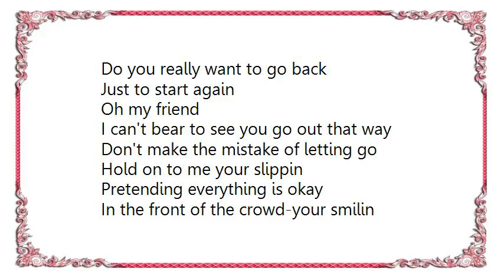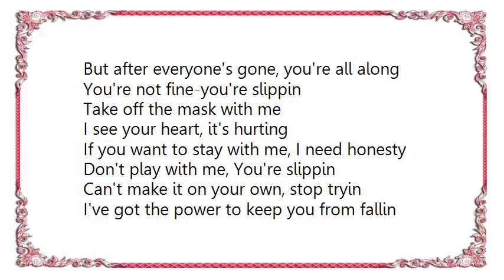CeCe Winans - Slippin' Lyrics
[Lyrics CeCe Winans - Slippin']
There you go again
slippin
Doin the things you said you'd never do again
You hear me callin your name,
you're hiding
But I know just where you are
So close but yet so far
Turn around and see the miles you've come
Do you really want to go back
Just to start again
I can't bear to see you go out that way
Don't make the mistake of letting go
Hold on to me your slippin

Pretending everything is okay
In the front of the crowd-your smilin
But after everyone's gone, you're all along
You're not fine-you're slippin
Take off the mask with me
I see your heart, it's hurting
If you want to stay with me, I need honesty
Don't play with me, You're slippin

Can't make it on your own, stop tryin
I've got the power to keep you from fallin
If I could just have the chance to show you
What real happiness is like
Together we'll win the fight